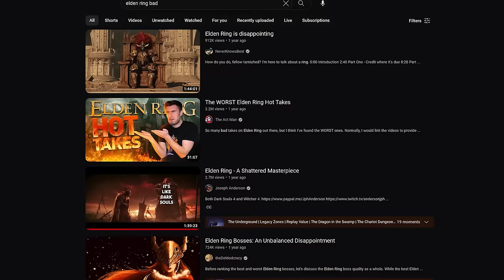Ranking All 64 Elden Ring Spirit Summons From Worst To Best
Play War Thunder now with my link, and get a massive, free bonus pack including vehicles, boosters and more

📜 - - - DESCRIPTION - - - 📜
The presence of spirit ashes/spirit summons in Elden Ring has been a hotbed of quarrels and unnecessary arguments in forums since the very day of launch… to about five people. The rest of us don’t really care and just don’t use them, or we use them for low level challenge runs. But if this channel being alive for 12 years is proof of anything, it’s that complaining about things on the internet is very profitable, which unfortunately means these weirdos are here to stay. There’s no real system here, at least not one that’s as rigorous as usual, but I’m still going to try anyway.

⏱️ - - - TIMESTAMPS - - - ⏱️
00:00 - Begin
02:03 - 64
02:47 - 63
03:23 - 62
04:03 - 61
04:37 - 60
05:05 - 59
05:49 - 58
06:37 - 57
07:14 - 56
07:43 - 55
08:38 - 54
09:24 - 53
09:53 - 52
10:40 - 51
11:29 - 50
11:57 - 49
12:22 - 48
12:59 - 47
13:30 - 46
14:09 - 45
14:41 - 44
15:12 - 43
15:56 - 42
16:30 - 41
17:17 - 40
17:57 - 39
18:18 - 38
18:57 - 37
19:38 - 36
20:26 - 35
21:11 - 34
21:47 - 33
22:23 - 32
23:02 - 31
23:37 - 30
24:21 - 29
25:10 - 28
26:00 - 27
26:42 - 26
27:41 - 25
28:29 - 24
29:19 - 23
30:06 - 22
30:46 - 21
31:30 - 20
32:25 - 19
33:10 - 18
33:56 - 17
34:41 - 16
35:25 - 15
36:20 - 14
37:02 - 13
37:46 - 12
38:32 - 11
39:10 - 10
39:48 - 9
40:33 - 8
41:28 - 7
42:10 - 6
42:40 - 5
43:17 - 4
43:59 - 3
44:41 - 2
45:25 - 1